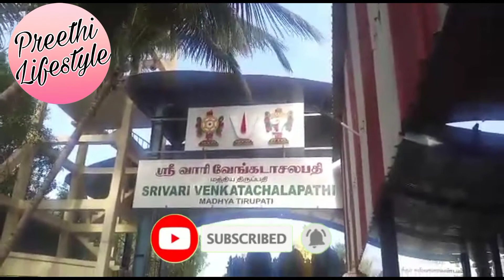Panchavati anjaneyar temple visiting|| Traveling Vlog||Preethi Lifestyle channel Ithu Namma channel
Today we going to visit an  Panchavati anjaneyar temple. So don't skip the video watch till the end of the video.